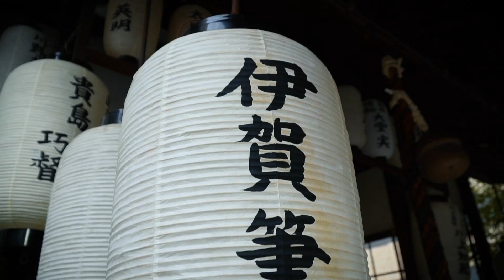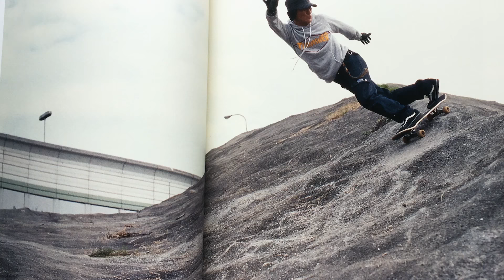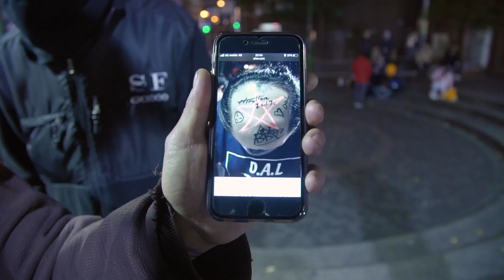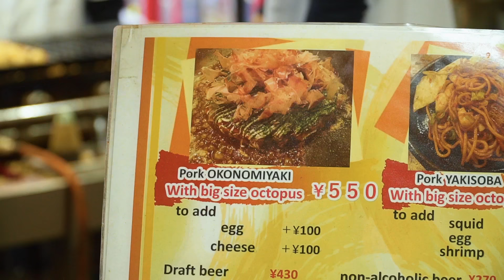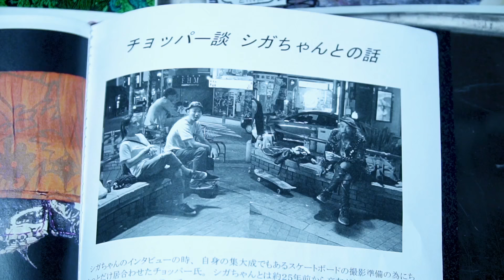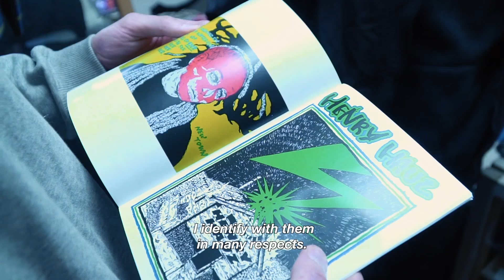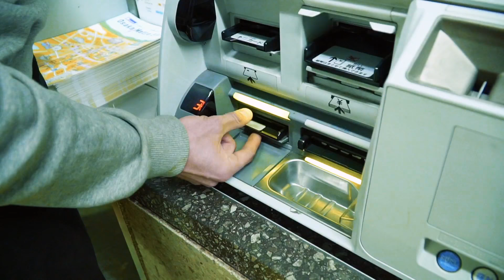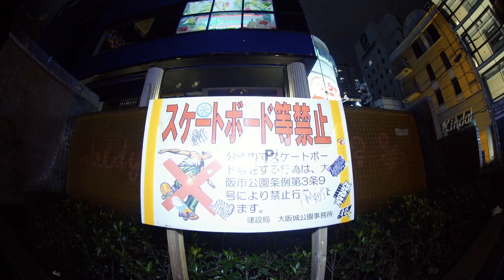Meet One Of The Most Unique Skate Crews In Japan | SKATE TALES Ep 6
Watch all 6 episodes of Skate Tales on Red Bull TV!

Welcome indeed to Skate Tales, Madars Apse’s new series journeying through skateboarding’s wilder shores.  In this episode Madars travels to Osaka, Japan, to meet the Osaka Daggers skate crew. This crew built the underground skate scene in Japan and when you see them skate you'll see the passion they bring!